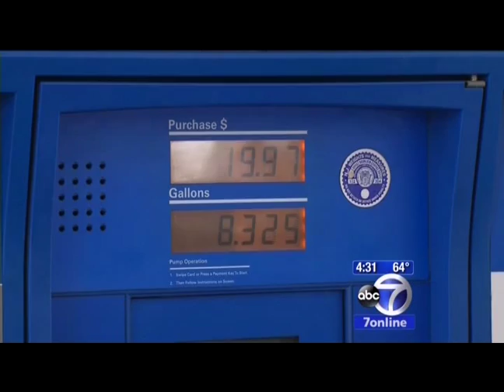Sal Discusses Self-Serve Gasoline with Eyewitness News Reporter Toni Yates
05/18/2015 - NJGCA Executive Director Sal Risalvato discusses the possibility of self-service gasoline coming to NJ.